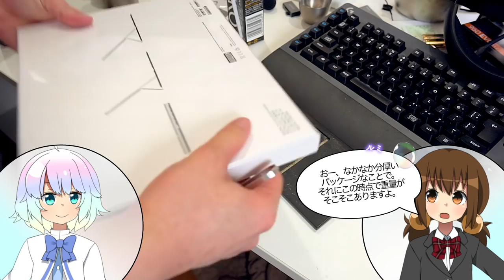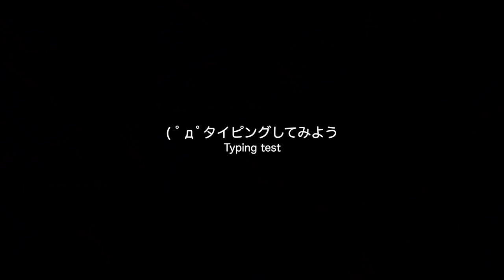『Apple Smart Keyboard Folio』iPad Proの全力を発揮する重装備！【LDs_375】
Breakthrough_ace.輝鳴
●キャラクターデザイン・キービジュアル：
　そらのん
●ルミ・ミレーニア オリジナルキャラクターデザイン：
　なか